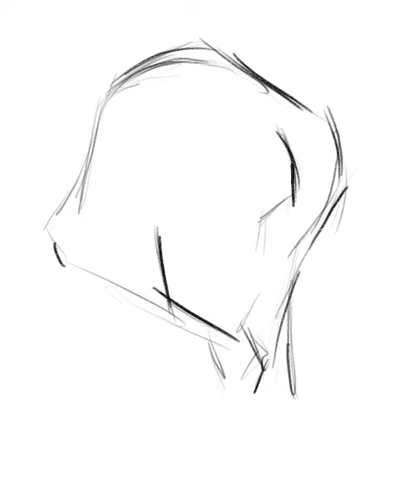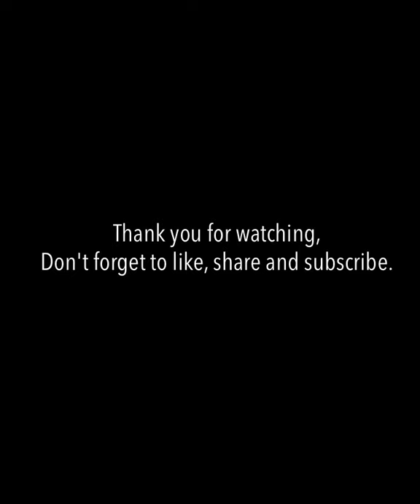Procreate digital painting time lapse video - Pink